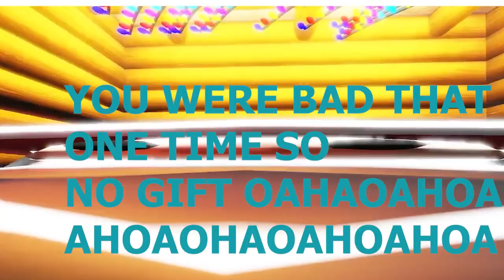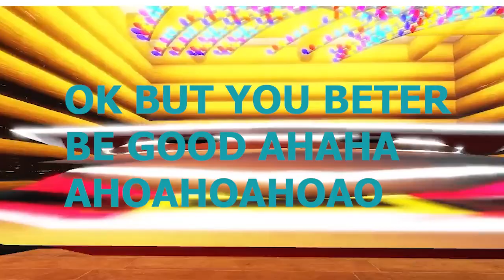Jessica And Girlfriend Save Christmas! (Fhartmann christmas special) Kids save christmas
I CANT BELIEV ETHEY DID IT!!!